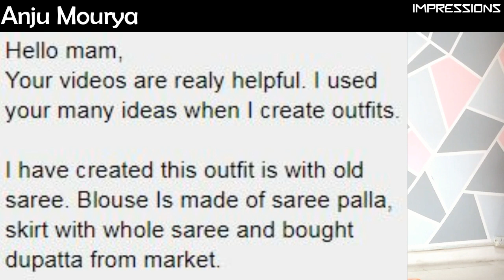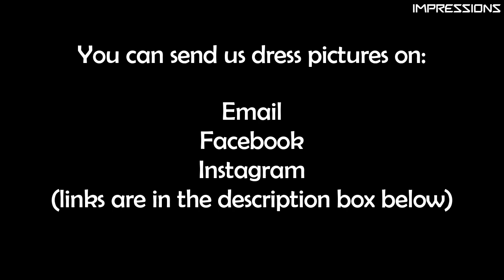Old Clothes Reuse project by our Viewers| In Hindi| Part 6